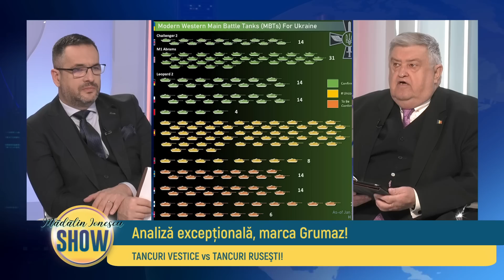Madalin Ionescu SHOW - 26 Ianuarie 2023 - Partea 1 | MetropolaTV